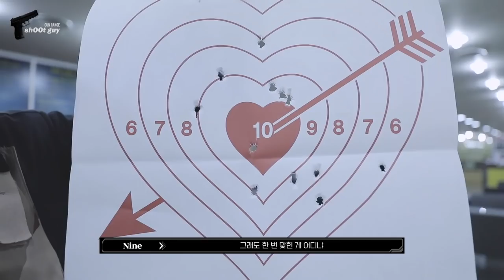OnlyOneOf 최고의 명사수는 바로! | shOOT guy | GUN RANGE